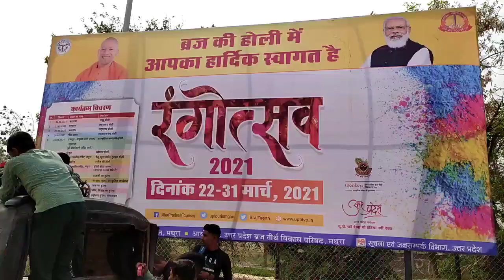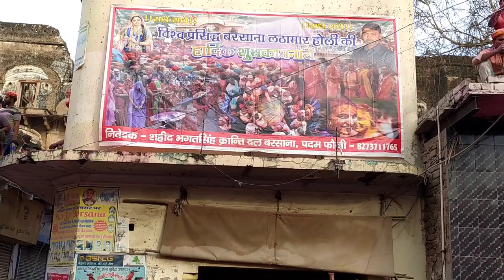बरसाना लठमार होली ll Barsana Lathmar Holi ll 2021 ll बरसाना रंगोत्सव की अद्भुत यात्रा ll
In this video we will enjoy barsana lathmar holi and rangotsav 2021.